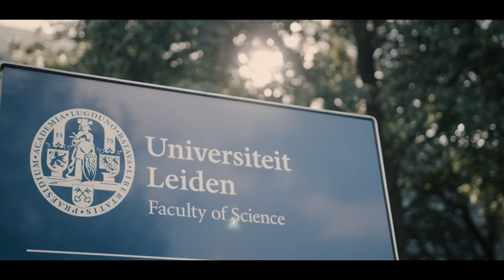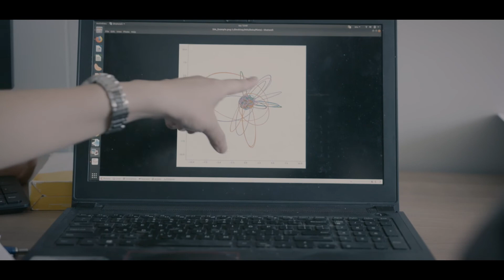How exactly does Azure help you?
From atoms to asteroids analysis, Azure helps all researchers achieve more. Compute faster, publish faster.